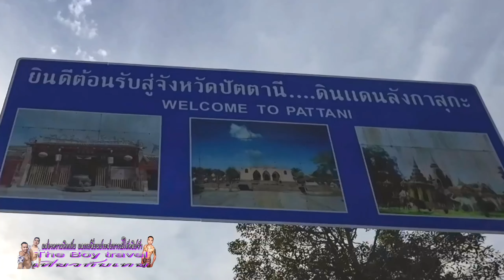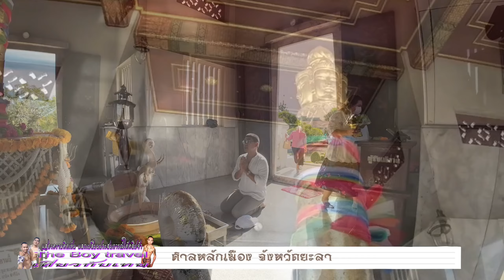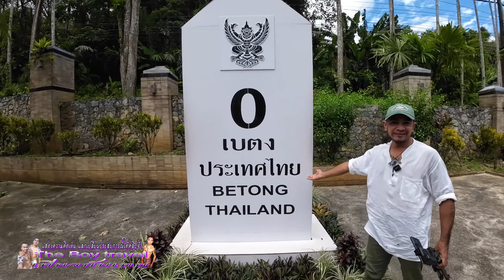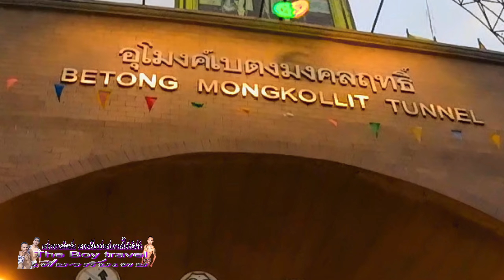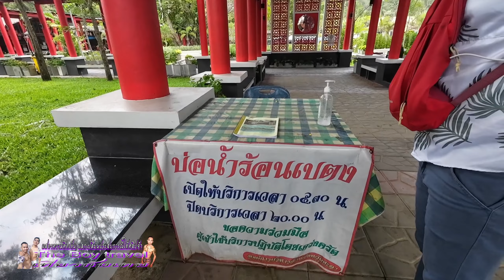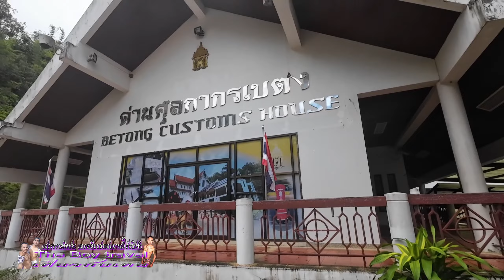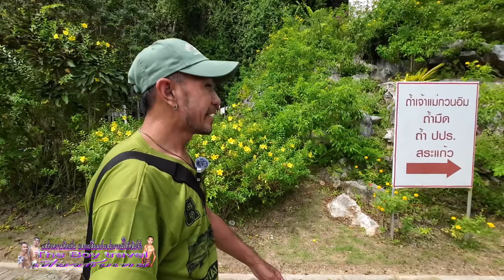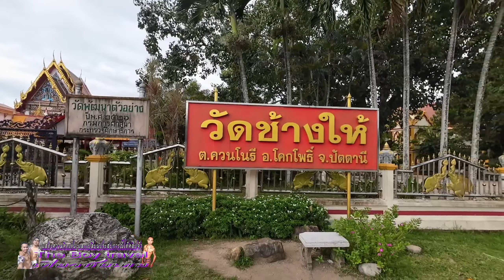เบตง ยะลา 2วัน2คืน โคตรดี สตรีทฟู้ดเบตง ที่ท่องเที่ยวสวยๆ วัดงามๆ มาที่นี่ไม่มีเบื่อ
ทริปนี้เราไปเที่ยวเบตงกันนะครับ สนุกมาก อากาศดีมาก เหมือนอยู่ภาคเหนือเลย อยากให้ทุกคนมีโอกาสได้มาบ้างจัง